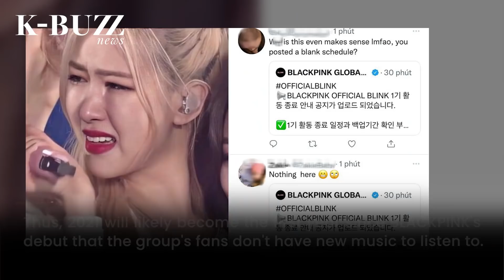YG finally announced BLACKPINK's December schedule but in the end disappointed fans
Previously, there were many rumors that BLACKPINK would make a comeback as the whole group in the last month of 2021